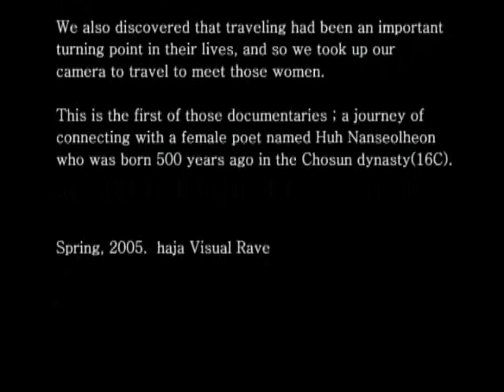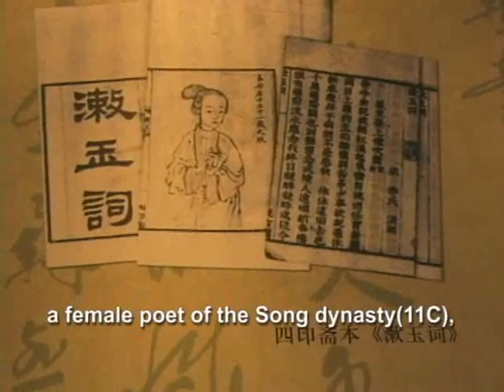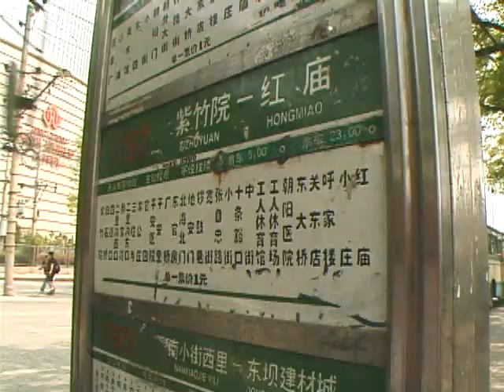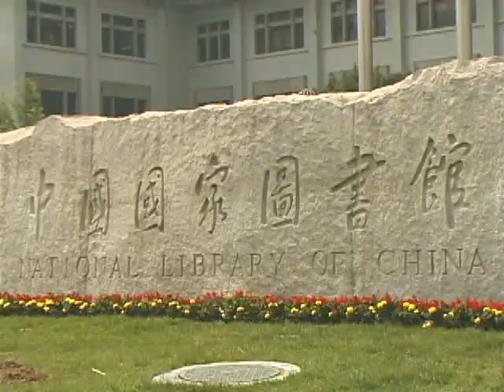If Huh Nanseolheon met Li Quingzhao part1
If Huh Nanseolheon met Li Quingzhao part1 by haja VR